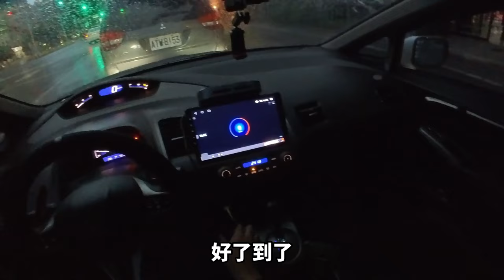再見三峽 ! 我們要搬家了~~ feat. 與片師的閒話家常- K12日記#11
我會想念三峽的!!! 跟員工一起搬家、聊聊天☻
00:00 開頭
01:00 回顧過去一年
02:03 來看看惡鄰居都幹了些什麼事 !
04:14 與片師聊天
05:29 聊車
07:49 片師對於換地方工作的想法
08:30 車子的抖動問題 有解了?!
11:25 原來片師曾經想當XXXX
12:40 片師求學的過程
14:03 我曾經去過片場幫忙過
16:26 新家的樣子
16:48 結尾
♪massobeats - serenity:
 • [non copyright music] massobeats - se...
♪massobeats - lucid:
 • [non copyright music] massobeats - lu...